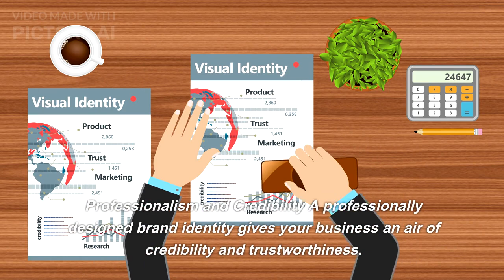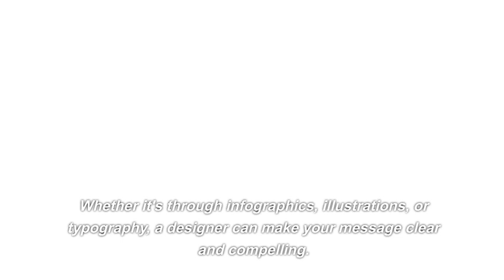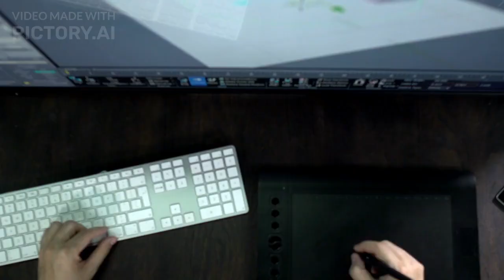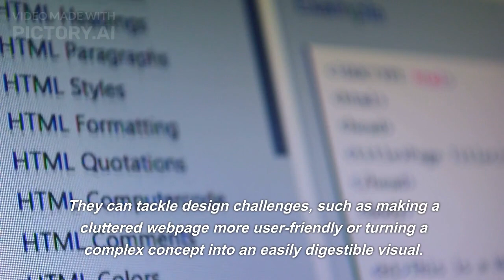Best graphic designer, The Art of Business Why You Should Hire a Graphic Designer.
In today's visually-driven world, businesses face an ever-increasing need to capture their audience's attention. Whether it's a website, a marketing campaign, or product packaging, the importance of eye-catching design cannot be overstated. This is where a skilled graphic designer comes into play. In this article, we'll explore why hiring a graphic designer is not just a smart choice but also a crucial one for your business.

First Impressions Matter
We've all heard the saying, "You never get a second chance to make a first impression." In the world of business, this holds true as well. Your logo, website, or promotional materials are often the first things potential customers encounter. A graphic designer can create a memorable and positive first impression through well-thought-out visuals that represent your brand's personality, values, and professionalism.

Professionalism and Credibility
A professionally designed brand identity gives your business an air of credibility and trustworthiness. Consumers are more likely to trust and engage with a company that appears polished and established. A graphic designer can help you convey this image by crafting a consistent and visually appealing brand identity across all your marketing materials.

Uniqueness and Brand Differentiation
In a saturated market, standing out from the competition is vital. A graphic designer can help you develop a unique visual identity that sets your business apart. They have the creativity and expertise to create custom designs tailored to your brand's personality, ensuring that you're not just another face in the crowd.
Effective Communication
Design is not just about aesthetics; it's about effective communication. A skilled graphic designer understands how to convey your message visually. They can translate complex ideas into simple, engaging visuals that resonate with your target audience. Whether it's through infographics, illustrations, or typography, a designer can make your message clear and compelling.

Consistency Across Platforms
In today's multichannel marketing landscape, consistency is key. Your brand should look and feel the same whether it's on your website, social media profiles, or printed materials. Graphic designers excel at maintaining this consistency, ensuring that your brand's visuals are cohesive and instantly recognizable, regardless of where your audience encounters them.

Saving Time and Resources
While DIY design tools are accessible, they often lack the finesse and expertise of a professional graphic designer. Hiring a designer can save you valuable time and resources. They can work efficiently to deliver high-quality designs, allowing you to focus on other aspects of your business.

Adaptation to Trends
Design trends evolve constantly, and it's crucial to stay current to remain relevant. Graphic designers are well-versed in the latest design trends and can ensure your visuals are up to date. This adaptability helps your brand stay fresh and appealing to contemporary audiences.

Boosting Sales and Engagement
Effective design can significantly impact your bottom line. Well-designed marketing materials and websites can lead to increased sales, customer engagement, and brand loyalty. A graphic designer knows how to use color psychology, layout, and imagery to drive user engagement and conversion.

Problem Solving
Graphic designers are creative problem solvers. They can tackle design challenges, such as making a cluttered webpage more user-friendly or turning a complex concept into an easily digestible visual. Their problem-solving skills can help you overcome design-related obstacles.

Long-term Investment
Hiring a graphic designer is not just an expense; it's an investment in your brand's success. A strong visual identity can pay off in the long run by attracting more customers, increasing brand recognition, and ultimately boosting revenue.